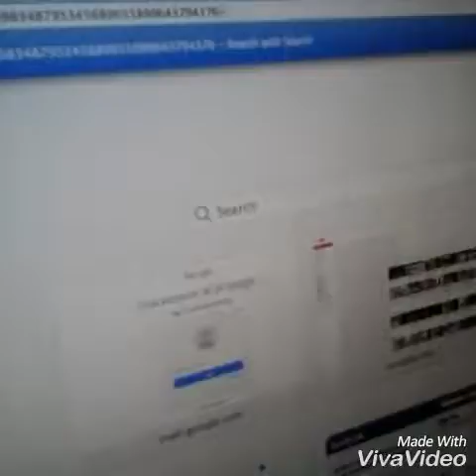How to break your computer. Stupid VLOGS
Today we are going to see what Jacob does to my computer.